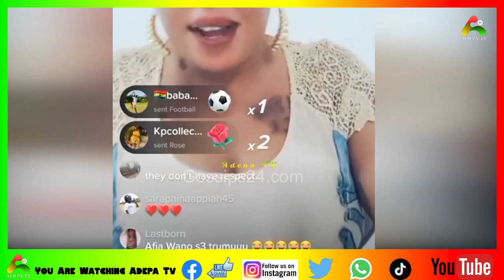Afia Schwarzenegger got me arrɛstɛd because i insυltɛd her Mother Chikel 1